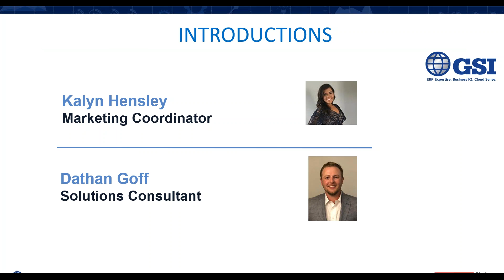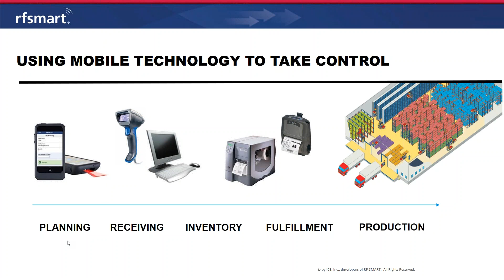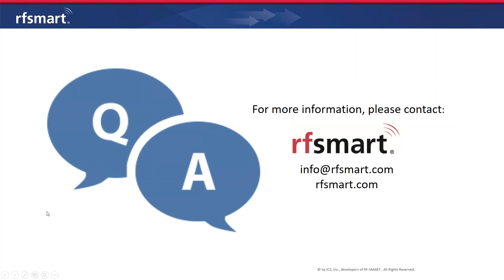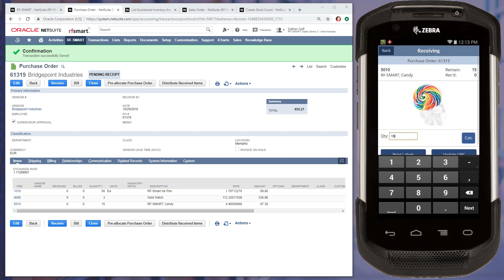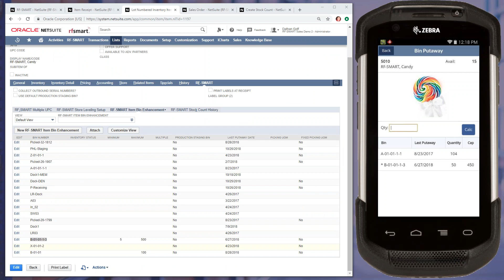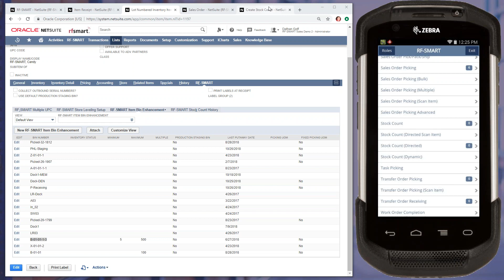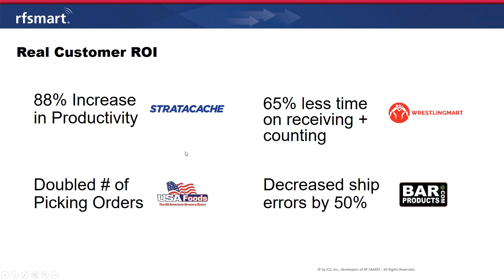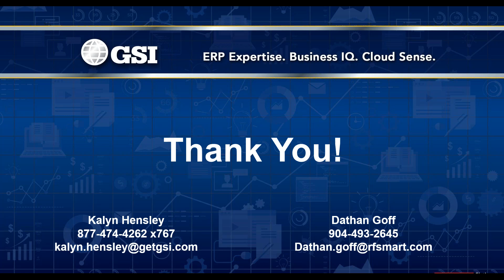How to Automate Your Warehouse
Can you trust that your inventory is on-hand when you need it, with the right quantity and in the right location? If you want to have better control of your inventory, this webcast is for you.

Learn:
How manual processes are hurting your bottom line
Advantages to leveraging barcodes in your warehouse
How to automate your receiving, picking, counting processes